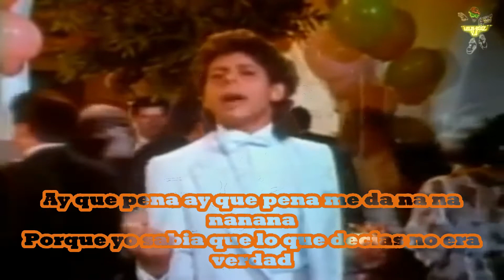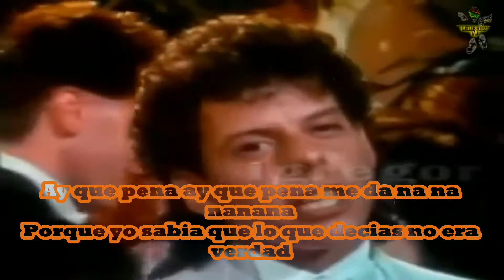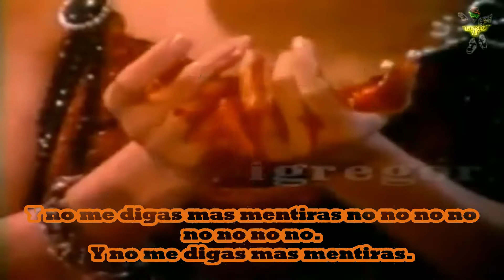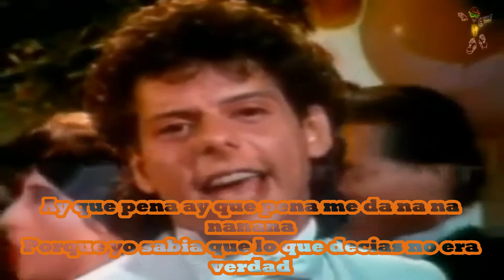SERGIO PEREZ MENTIRAS Karaoke Vdj Lelis Ruiz Video Oficial HD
Videos musicales de artistas nacionales e internacionales para entretenimiento del publico..